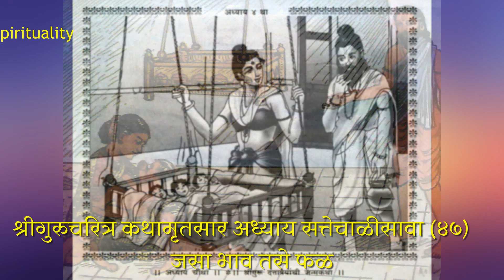श्रीगुरुचरित्र अध्याय ४७ | Adhyay 47 | गुरुनिष्ठास विपुल समृद्धी प्राप्ती होते | विघ्न टळते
Shree Gurucharitra Adhyay 47 | श्रीगुरुचरित्र अध्याय ४७ | जसा भाव तसे फळ | गुरुनिष्ठास विपुल समृद्धी प्राप्ती होते. विघ्न टळते

अध्याय सत्तेचाळीसावा वाचनाची फलश्रुती : गुरुनिष्ठास विपुल समृद्धी प्राप्ती होते. विघ्न टळते